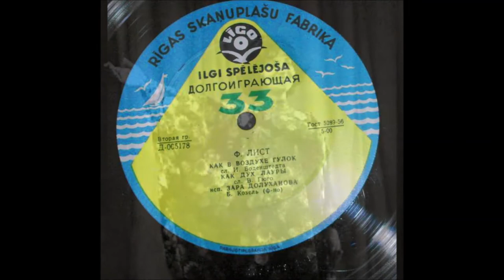Лист Liszt Вильбрандт Счастливый Der Gluckliche Зара Долуханова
Ф-но - Берта Козель